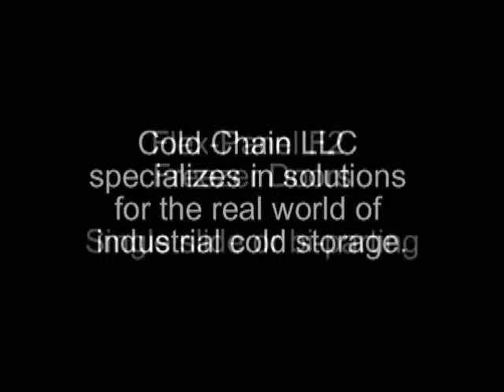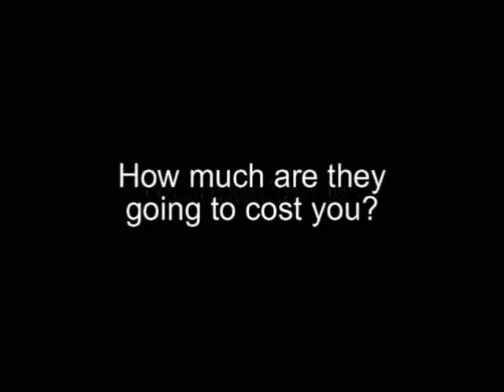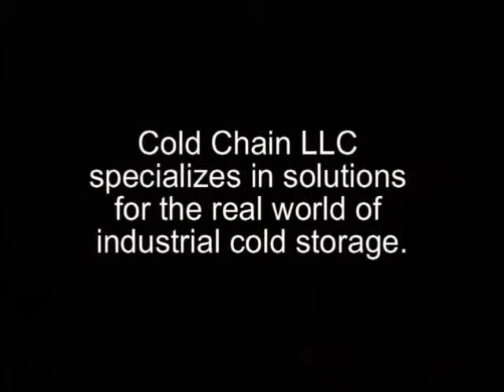Cold Chain Freezer and Dock Door Overview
Overview of Cold Chain extremely durable freezer and cooler doors and dock doors. tough as nails, light as hell.